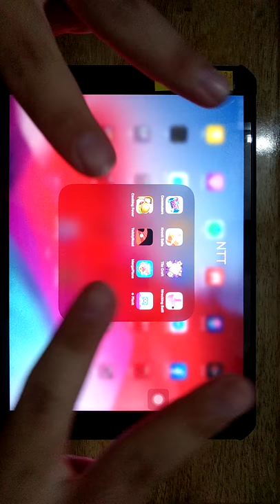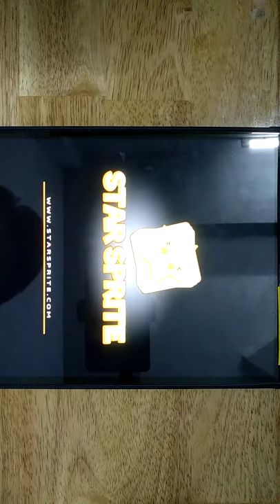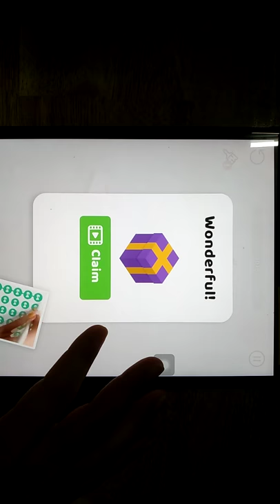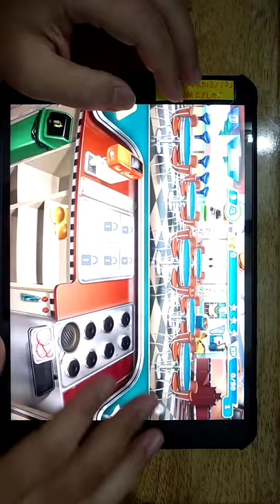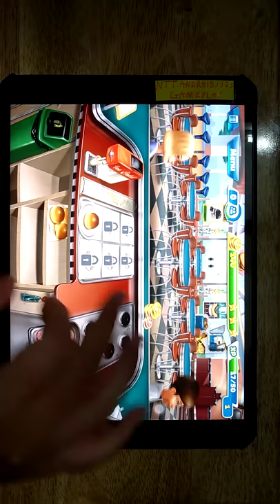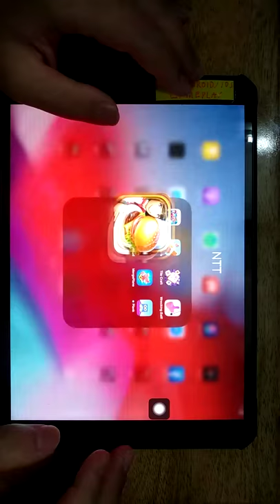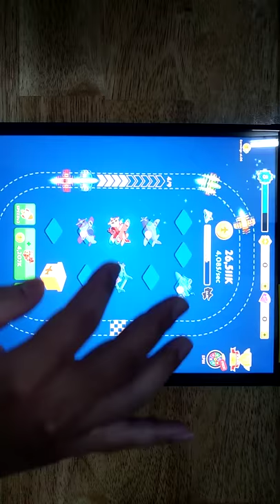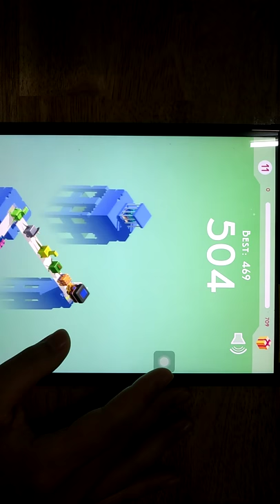Konck Balls, Commuters, Tile Craft, Wrecking Ball, Cokking Fever, Twisty Road, Merge Plane, Plank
Android GamePlay
iOS GamePlay
iPad GamePlay
GamePlay Walkthrough